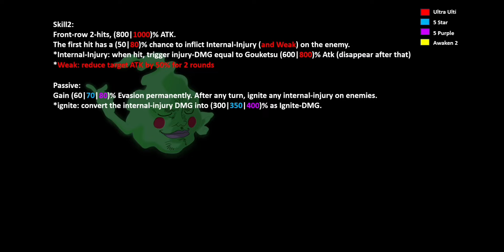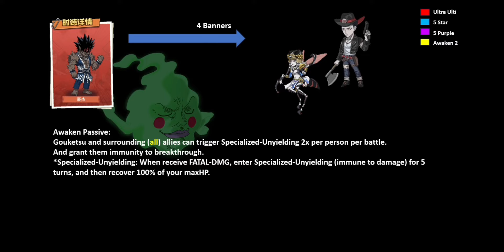Komat Kamit Gouketsu UR